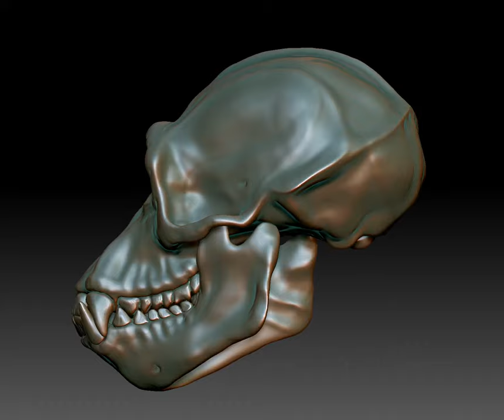Chimpanzee Anatomical skull in 3D Using Zbrush by Retoucher Anthony Pugh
I digitally sculpted this chimpanzee skull in 3D using Zbrush. The Jaw (mandible) is separate for animating the chewing action. I finished the skull using an antique bronze material.